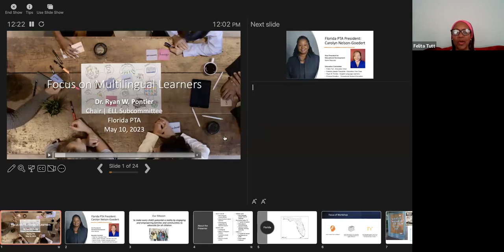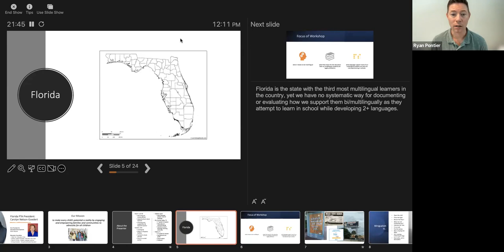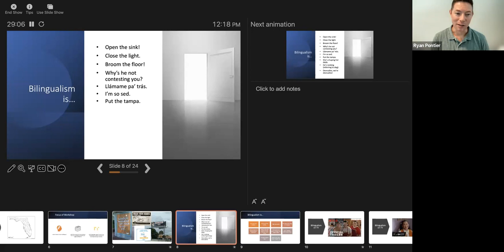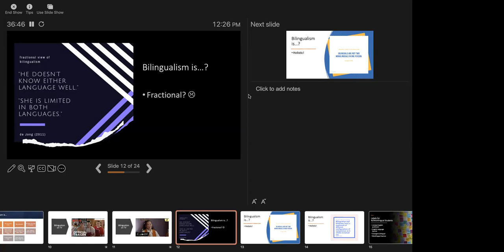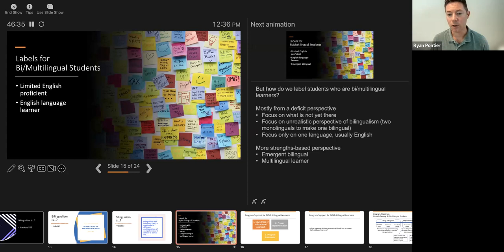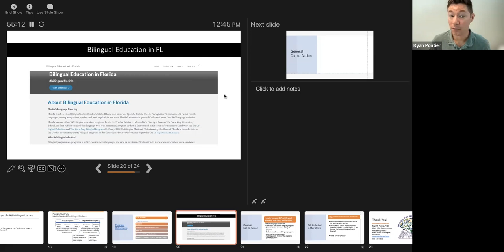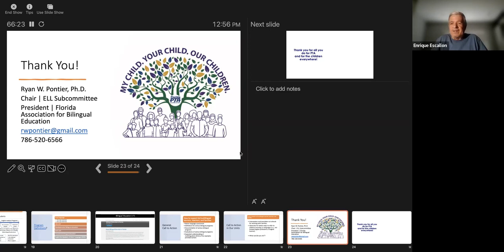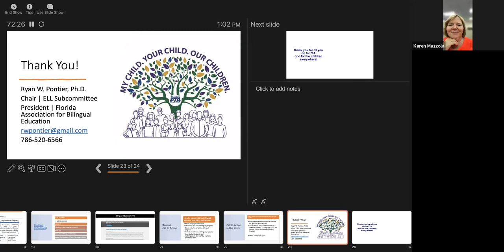Road To Success - 5/10 at 12 PM - A Multilingual State with a Monolingual Focus